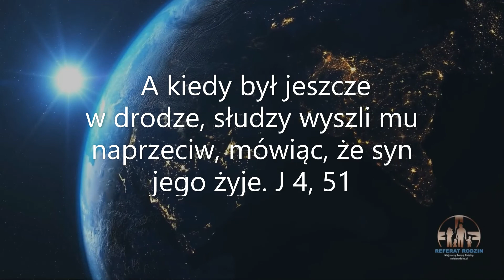Nawet gwałtowna prośba może być wysłuchana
Nie od naszego temperamentu i ekspresji wypowiedzi zależy to, czy zostaniemy wysłuchani przez Pana Boga. Pan Bóg widzi nas w naszej sytuacji. Dociera do sedna pragnienia Twojego serca. Tego Boga nie można wyprowadzić z równowagi ekscesami i tupaniem. Zniecierpliwiony urzędnik królewski przerwał Jezusowi jego wywód. Natychmiast usłyszał pożądaną informację. Przyjęcie takiej wiadomości nie było łatwe, gdyż to całe działanie wyglądało na zbyt łatwe. Powiedział, trochę niegrzecznie, i otrzymał w pełni. Nawet gdyby wracając do domu zwątpił w deklarację Jezusa, łaska nie zostałaby cofnięta. W relacji z Panem Bogiem z naszej strony są stany nieustalone. Dla Niego wszystko jest jasne. Jest uzasadniona potrzeba, wtedy nawet złe, nieumiejętnie poczynione w pośpiechu, podanie zostałoby pozytywnie rozpatrzone. Chrystus jest konkretny.